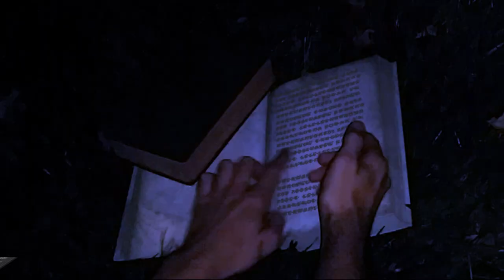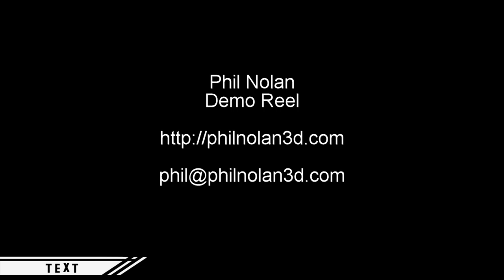Phil Nolan - 3D / VFX Demo Reel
Updated demo reel for 2018. Not everything is necessarily from 2018. Much of it is personal projects since most of my paid jobs are under NDA so I can't show my work.

Shot list:
1. Restaurant: Texturing lighting, and some modeling for Paradigm Productions art test.
2. Car color change: Personal Project using Lightwave 3D, HitFilm Express, Mocha Pro, and Reality Capture.
3. Osaka: Personal project for one of my YouTube videos from Japan using LightWave 3D and Voodoo camera tracker.
4. Sneaker: Personal Project scanning my sneaker with Reality Capture.
5. Boy character: I created this character from a very rough drawing for a friend's music video. Paid project.
6. Book: This was part of an animated short film I made for a contest.
7. Grass: This was part of a tutorial I made on Mocha Pro. The tutorial is on my YouTube channel.
8. Cars: A couple of car models I've made in the past. Composited / rendered in LightWave 3D using Voodoo.
9. Vacuums: A couple of different Hoover vacuum models I made for a Hoover commercial.
10. Miniature town: Made as a tutorial on HitFilm Express for my YouTube channel.
11. A/C and House: These were made for a Mitsubishi commercial in LightWave 3D.
12. Helicopter: Helicopter modeled and textured for a TV commercial.
13. K-cups: Modeled and textured the box and k-cup for a TV commercial.
14. Building Exterior: Scene modeled and textured from blueprints for a Paradigm Productions art test.

Music used with permission:
Artist: Silencyde
Song: Atmos [Chillstep]